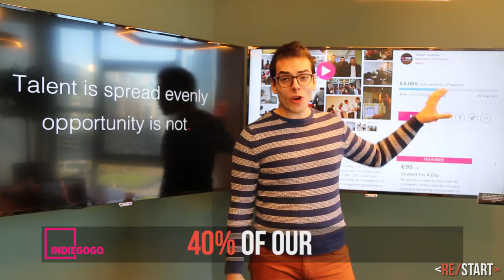We Will Stop at Nothing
What did we achieve in 48 hours - please pass this onto your friends

FILMED & EDITED BY DAMIN SAHNI

//ABOUT
At Restart Network we empower people to achieve their full potential through programming. We run a 10 week long coding program to teach and provide laptops for 20 student refugees.
We make world-class tech education a reality for anyone